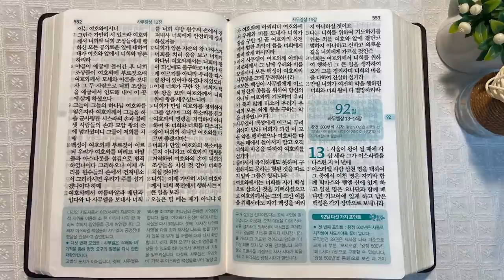길르앗 야베스와 사울 | 통독성경 91일 | 사무엘상 11~12장 | 통박사 조병호의 1년1독 성경통독 | 성경지리와 역사를 통으로